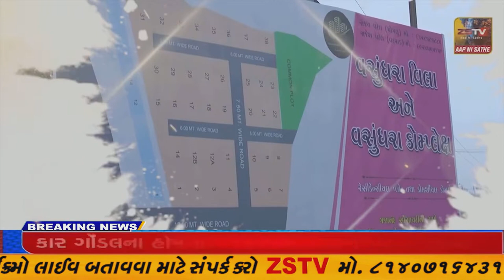- ઝાલોદ તાલુકા ના વરોડ ગામ નામ સુરપળી ફળીયા મા નશા (ગાંજા) નુ વાવેતર પોલીસ એ ઝડપી પાડયુ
- ઝાલોદ તાલુકા ના વરોડ ગામ નામ સુરપળી ફળીયા મા નશા (ગાંજા) નુ વાવેતર પોલીસ એ ઝડપી પાડયુ//ZSTVNEWS//